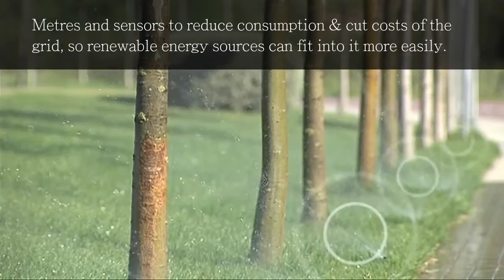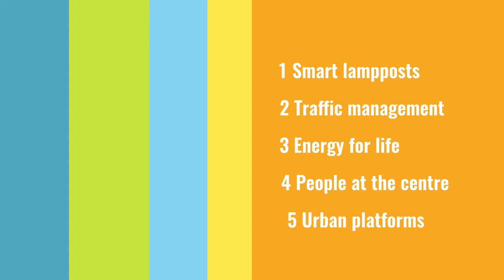Smart Cities Initiative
The European Innovation Partnership (EIP) on Smart Cities and Communities target solutions of the cities of the future.
This time is around 5 axes:
1- Smart Lamp-posts
2- Traffic Management
3- Energy for life
4- People at the centre
5- Urban Platforms